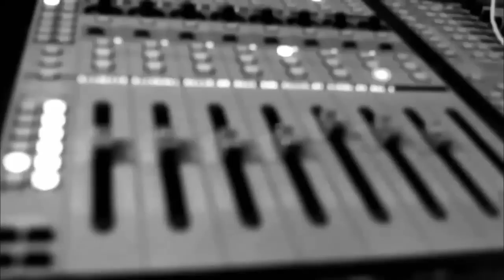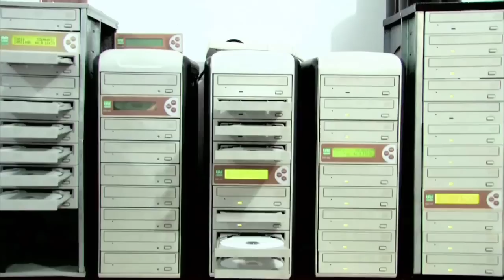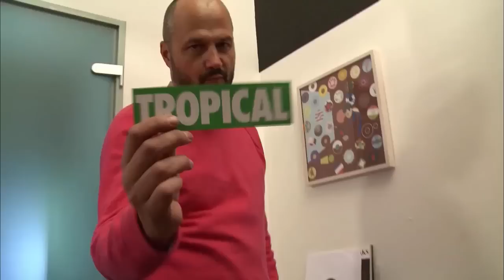Banda Uo - Tracks ARTE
Le terme portugais « brega » signifie trash ou kitsch. Et la musique de ce groupe est à l'avenant. L'intention est simple, autant que le principe : on mélange un beat de boîte à rythme avec un hit connu et un texte sentimental.